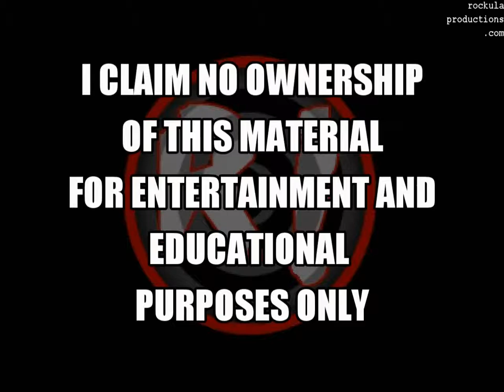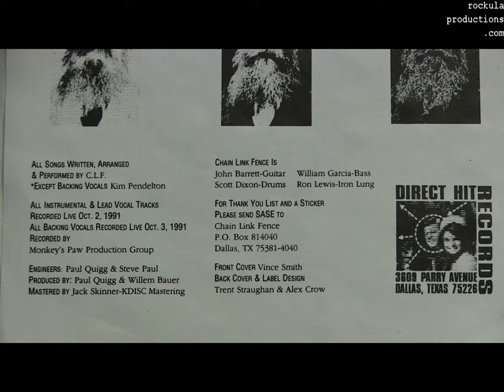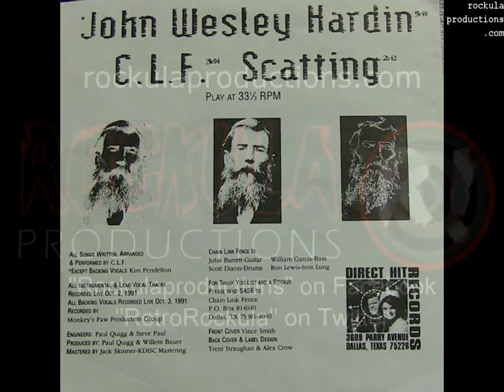Chain Link Fence- John Wesley Hardin: Direct Hit Records 1991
John Wesley Hardin from the Direct Hit Records Single by Chain Link Fence 1991